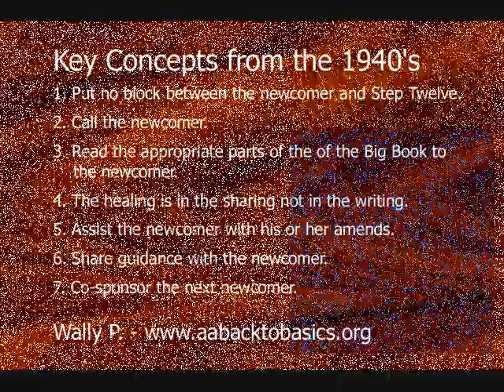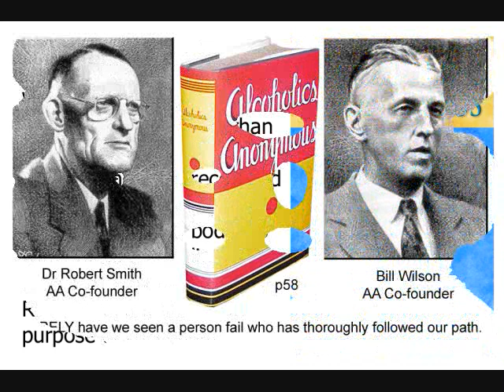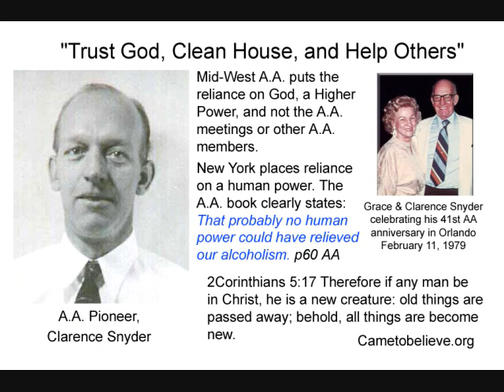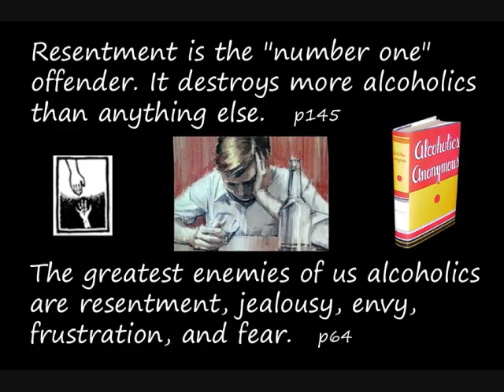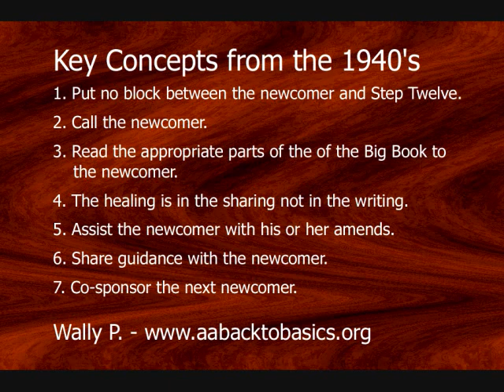Alcoholics Anonymous - Key Concepts from the 1940's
1. Put no block between the newcomer and Step Twelve.

2. Call the newcomer.

3. Read the appropriate parts of the of the Big Book to the newcomer.

4. The healing is in the sharing not in the writing.

5. Assist the newcomer with his or her amends.

6. Share guidance with the newcomer.

1. Put no block between the newcomer and Step Twelve.

Get the newcomer to Step Twelve as quickly as possible, so he or she can experience the life-changing spiritual awakening that occurs as the direct result of taking the Steps.

Assure the newcomer that our program of recovery will relieve his or her alcoholism. Show the newcomer that the process is simple, straightforward and that it really works.

2. Call the newcomer.

Demonstrate that you are there for the newcomer by checking in with him or her on a regular basis. Remember, the newcomer is very ill and needs your encouragement and support.

3. Read the appropriate parts of the Big Book to the newcomer.

The newcomer is in no physical or emotional condition to read, let alone comprehend, the Big Book by him or herself.

Therefore, read and explain the appropriate parts of the book to the newcomer, specifically those 50 or so passages that pertain directly to taking the Twelve Steps.

4. The healing is in the sharing not in the writing.

Sit down with the newcomer and guide him or her through the Fourth Step inventory. If necessary, write the inventory while the newcomer does the talking.

This will help relieve any anxiety or apprehension the newcomer may have about this part of the program.

5. Assist the newcomer with his or her amends.

Work together on the newcomer's amends. Be the first person the newcomer sees after an amends is made.

6. Share guidance with the newcomer.

Show the newcomer that you believe in and are practicing two-way prayer on a daily basis.

Have the newcomer accompany you as you work with the next person. This way, the newcomer will gain confidence in his or her ability to guide others through the recovery process.

Copyright: Faith With Works publishing Company, Wally P., 2005 (Rev. 1/08)